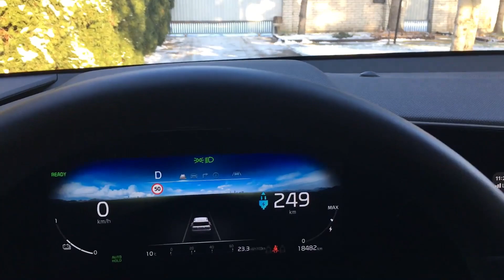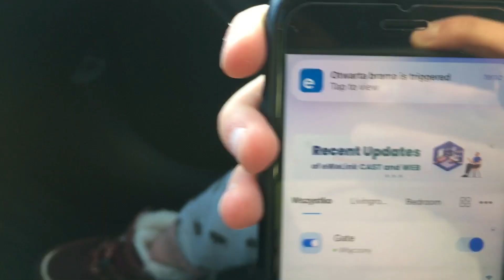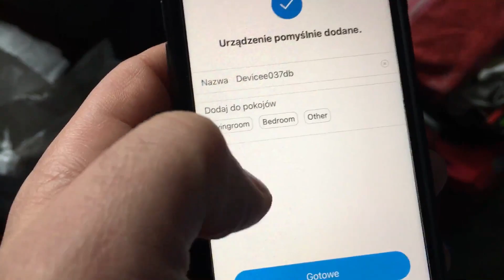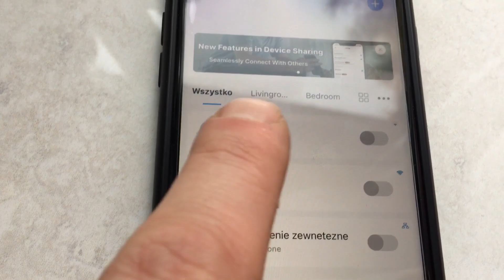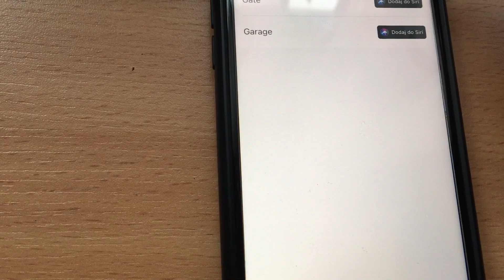Sterowanie bramą garażową przez HomeKit krok po kroku / Control your garage door with HomeKit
W tym filmie pokażę Ci, jak krok po kroku zamontować i zaprogramować sterownik do bramy garażowej, dzięki czemu uzyskasz HomeLink - czyli możliwość sterowania bramą garażową zdalnie przez Wi-Fi dzięki Siri lub Asystentowi Google.

Film jest podzielony na dwie części. W pierwszej części pokażę Ci, jak zamontować sterownik do bramy garażowej. W drugiej części pokażę Ci, jak zaprogramować sterownik do pracy z HomeKit.

Film jest przeznaczony dla osób, które chcą sterować bramą garażową zdalnie za pomocą Siri lub Asystenta Google.

In this video, I will show you how to install and program a garage door opener, so you can get HomeLink - the ability to control your garage door remotely via Wi-Fi using Siri or Google Assistant.

The video is divided into two parts. In the first part, I will show you how to install the garage door opener. In the second part, I will show you how to program the garage door opener to work with HomeKit.

This video is for people who want to control their garage door remotely using Siri or Google Assistant.